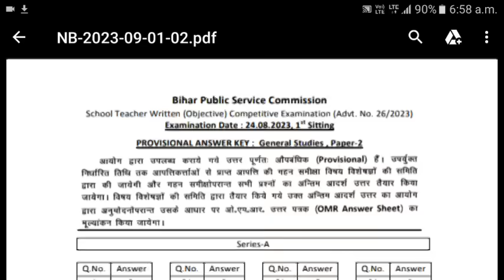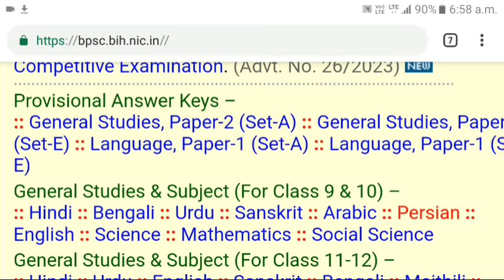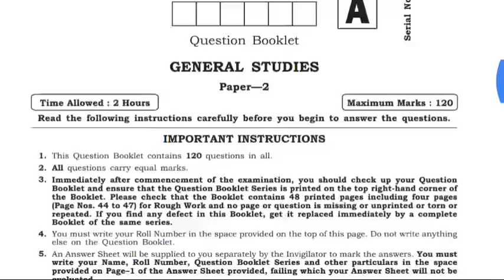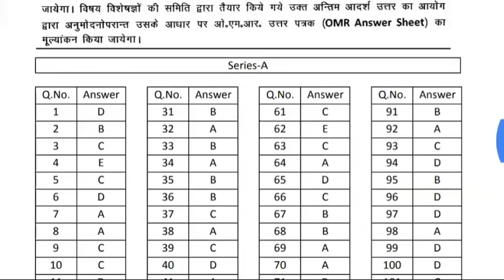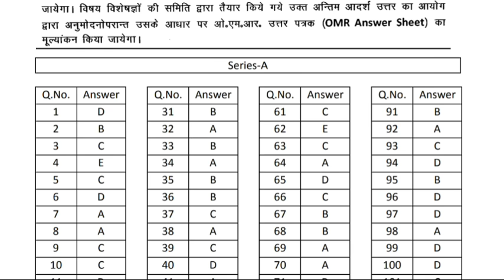BPSC TRE ANSWER KEY|HOW TO MATCH BPSC TRE ANS KEY|ALL SET OF BPSC TRE ANS KEY NOT GIVEN HOW TO MATCH